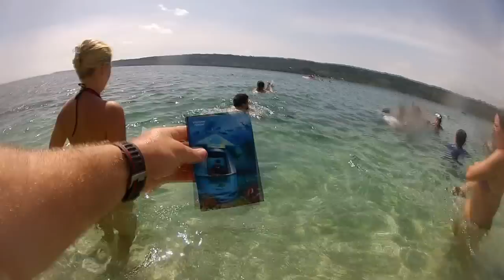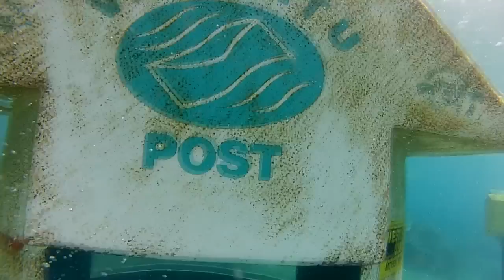130117 Vanuatu Underwater Post Office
Sending postcards from the Underwater Post Office and Mail Box in Vanuatu!